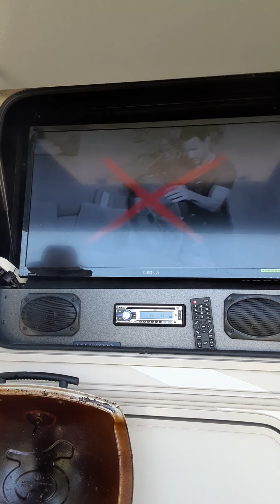camping with family, face reveal